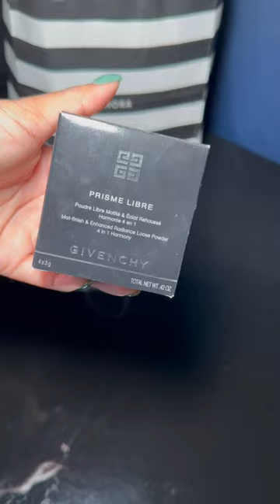SEPHORA VIB SALE!